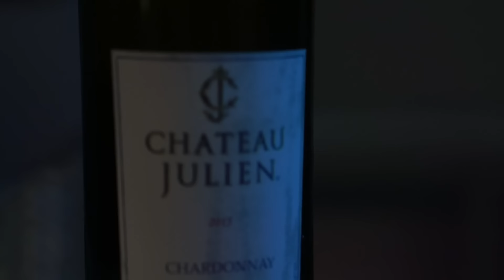Mariahlynn - Fall In Love (Remix) Prod. Araabmuzik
All Respect to Amerie & Rich Harrison
Reproduction by AraabMuzik.